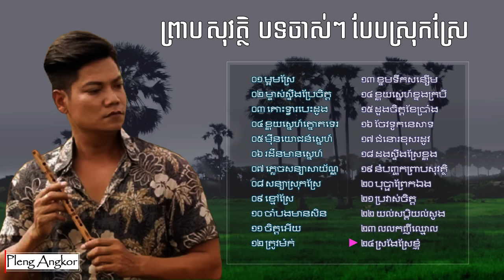ព្រាប សុវត្ថិ - បទស្រុកស្រែ ចាស់ៗ​ - Preap Sovath Old Song - Khmer Collection Song Non Stop Mp3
ព្រាប សុវត្ថិ - បទស្រុកស្រែ ចាស់ៗ​ - Preap Sovath Srok Sre Old Song - Khmer Collection Non Stop Song Mp3.

០១ ម្អមស្រែ
០២ ម្ចាស់ស្ទឹងប្រែចិត្ត
០៣ គោះទ្វារបេះដូង
០៤ ខ្លុយស្នេហ៍ត្នោតទេរ
០៥​ ម៉ឺនយោជន៍ស្នេហ៍
០៦ រដឺនមានស្នេហ៍
០៧ ភ្លេចសន្យាសាយ័ណ្ណ
០៨ សន្យាស្រុកស្រែ
០៩ ខ្មៅស្រែ
១០ ចាំបងមានសិន
១១ ចិត្តអើយ
១២ ត្រូវម៉ក់
១៣ ខ្ទមទឹកសន្សើម
១៤ ខ្លុយស្នេហ៍ខ្នងក្របី
១៥ ដួងចិត្តខែប្រាំង
១៦ ចែវទូកនេសាទ
១៧ ជំនោរខុសរដូវ
១៨ ដងស្ទឹងស្រែខ្លុង
១៩ នំបញ្ចុកព្រាបសុវត្ថិ
២០ បុប្ផាព្រែកឯង
២១ ប្រវាស់ចិត្ត
២២ យល់សប្តិយល់សូង
២៣ លលកញីឈ្មោល
២៤ ស្រងែស្រែខ្ញុំ

ព្រាប សុវត្ថិ - បទស្រុកស្រែ ចាស់ៗ​ - Preap Sovath Srok Sre Old Song - Khmer Collection Non Stop Song Mp3 1998 vs him sivorn vol 66
preap sovath all song bat oun best song of the best thngai bak roseal kous tvea besdoung chnam mun cambodian idol preap sovath cambodia with thailand.
preap sovath download son dance song free download song cambodian idol heng jol heng preap sovath karaoke old song karaoke song khmer song krob kron mp3 kloy snaeh tnout te preap sovath khemarak sereymon preap sovath kous tvea besdoung old collection non stop song 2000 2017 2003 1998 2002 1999 download.
preap sovath and pich sophea story chet prey psai rodern mean sne do re mi thngai bak roseal preap sovath son 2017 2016 preap sovath song mp3 download old song 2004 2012 preap sovath thai song thngai bak roseal to love somebody tnom thom thom vs thailand srok tirk pneak song thai lan kous tvea besdoung preap sovath vs him sivorn preap sovath sing thai mp3 vs singer thailand, Him sivorn, Noy Vanneht. Preap Sovath in concert Cambodia and Thailand 2011 at Olympic Stadium Phnom Penh. ព្រាប សុវត្ថិ - ស្រុកស្រែ ចាស់ៗ preap sovath Srok Sre wedding song drunk song kbot hous tov hery 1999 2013 love song you better not come home vol 500 preap sovath Khmer song mp3 vcd mv collection.